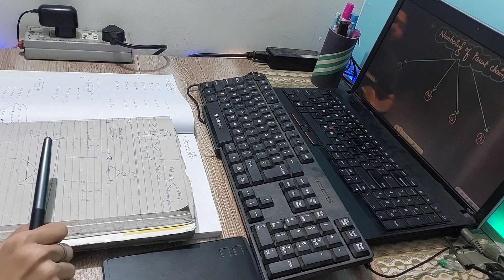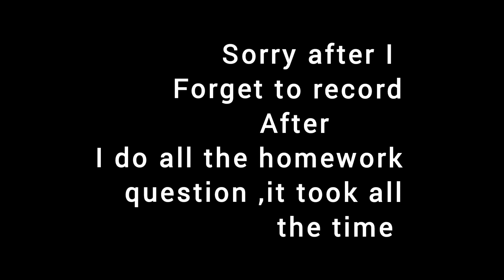A Day as a IIT JEE Aspirant | jee 2025 | Study with me live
Hi everyone!
I am a JEE 2025 aspirant preparing from Arjuna 1.0 batch of Physics Wallah.
I'll be sharing my daily routine in my vlogs.
I hope you would find it helpful and motivating.

jee aspirant
iit jee aspirants
iit jee aspirants vlog
iit aspirant vlog
iit aspirant study vlog
iit aspirant vlog
iit aspirant vlog
jee aspirant vlog
study vlogs
night study vlogs
A day as a iit jee aspirant
A day as a jee aspirant
Jee 2025
Jee 2024
Jee
pw
physics Wallah
Pw
iit jee
jee
iit
iit bombay
iit delhi
iit roorkee
iit Kharagpur